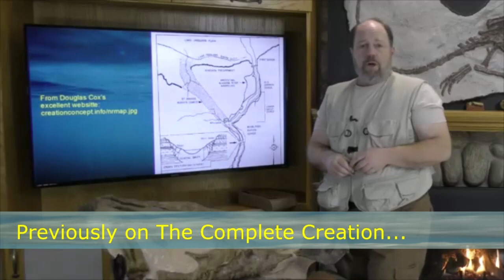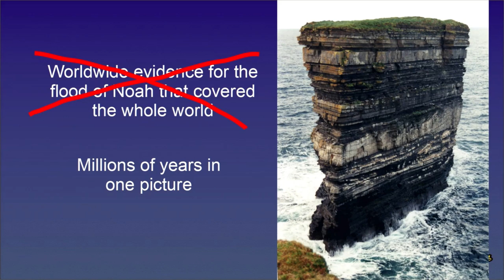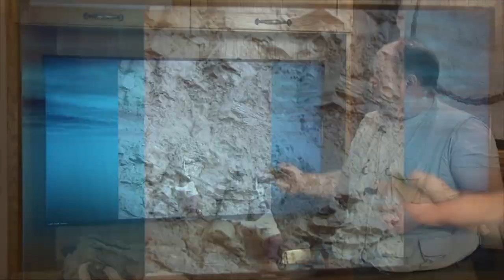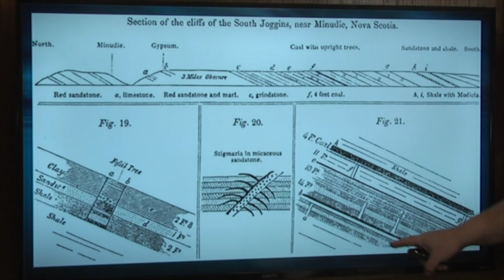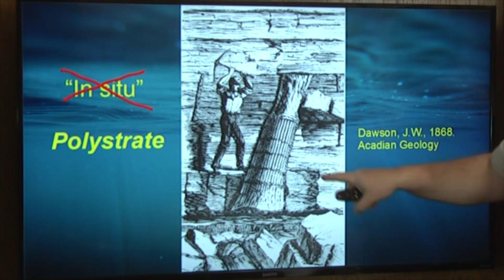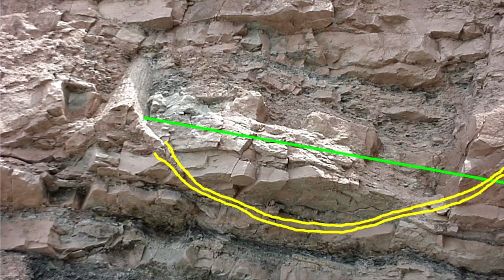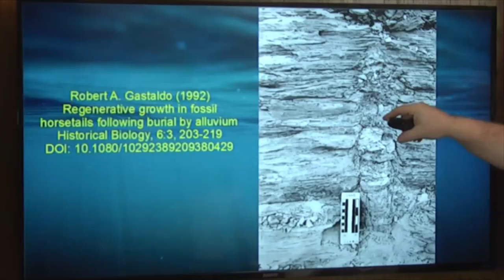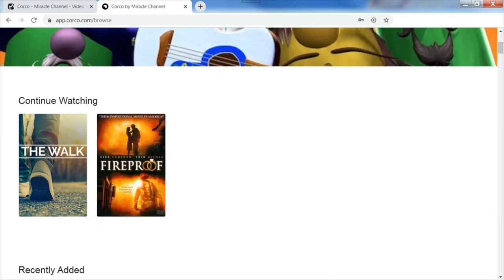Polystrate Fossils, The Complete Creation part 4, 3rd edition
In this part we explore what a polystrate fossil is, and its significance to the age of the earth.